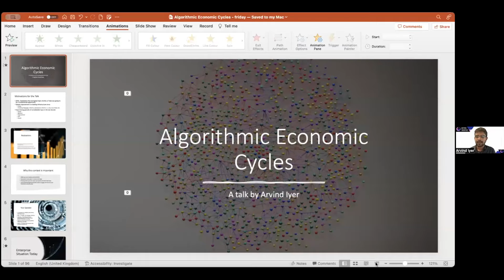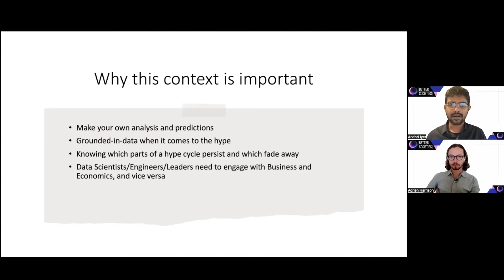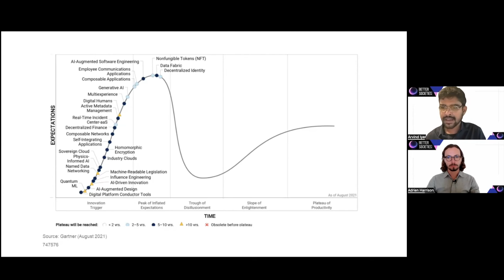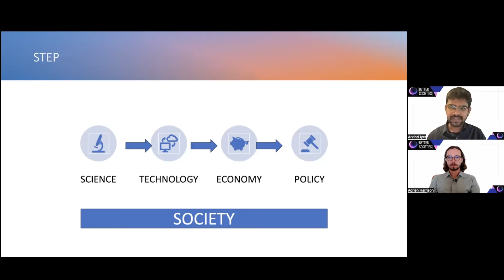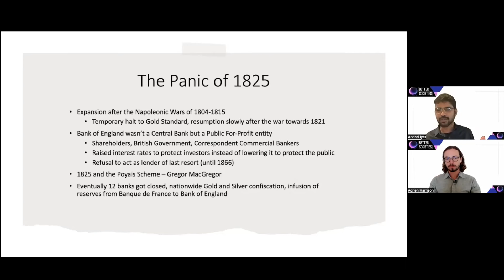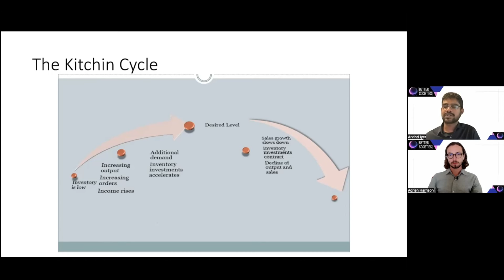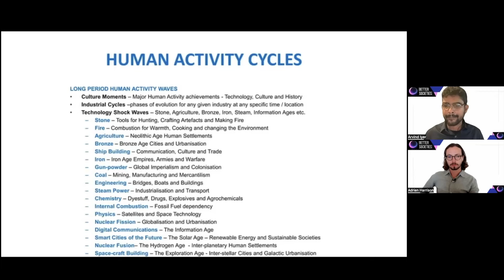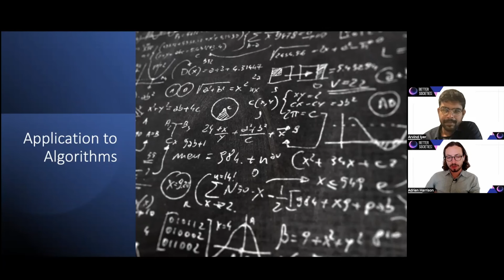How to Invest in AI: Investors, Entrepreneurs, Researchers & Policymakers with Arvind Iyer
Welcome to Better Societies! In this insightful session, we delve into the patterns of technological disruption cycles and the current state of AI. Join us as we explore how AI is disrupting industries, creating new opportunities, and impacting society profoundly.

Key Topics Covered:

- The current landscape of AI development
- Tangible applications of AI across diverse industries
- AI-driven solutions relevant to your industry
- Making well-informed AI investment choices
- Conducting impactful research in responsible AI development
- Advocating for ethical AI advancement

Who Should Watch:

This episode is essential for:

- Entrepreneurs: Leveraging AI for innovation
- Investors: Evaluating AI investment opportunities
- Researchers: Exploring AI's frontiers
- Policymakers: Regulating AI
- Activists: Advocating for responsible AI development

Speaker:
Arvind Jayakumar Iyer, 40 under 40 Data Scientist of 2023, distinguished Data Science and AI Executive, and Director of Technology AI at Springer Nature Group. Arvind has collaborated with over 50 Fortune 1000 firms, leading AI initiatives.